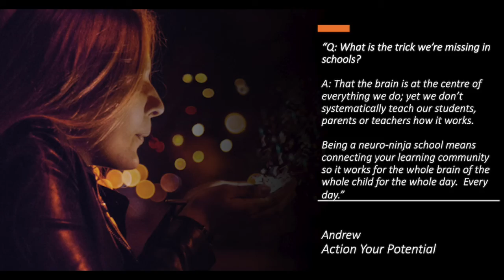Peacehaven Community School UniConnect Be A Study Neuro Ninja